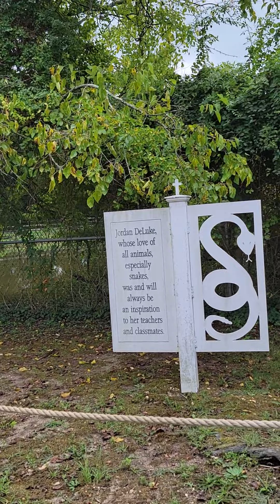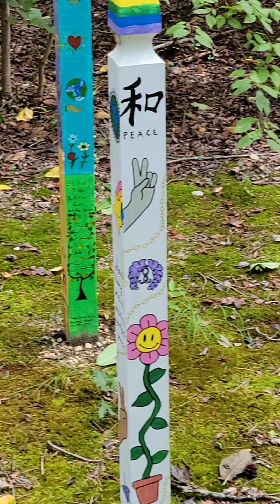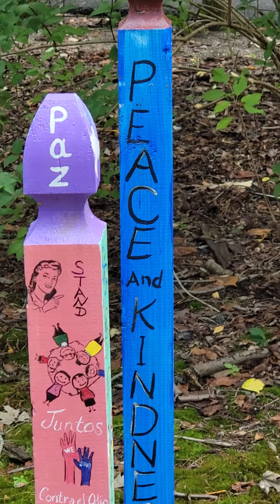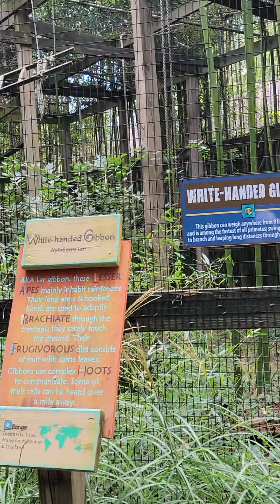🤠 SEXY COWBOY Goes to the ZOO 🐒 🐅 🐆 🐫 🐼 🦓 FIRST FULL EPISODE (Part 2 of 2)